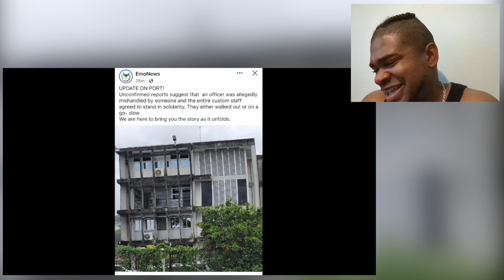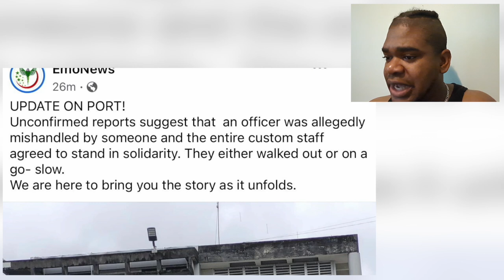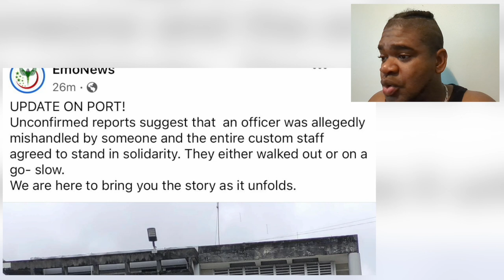🔴MAN TAKES FULL BATH IN ROSEAU POT HOLE & PRISONERS ESCAPE | Mystelics Reacts